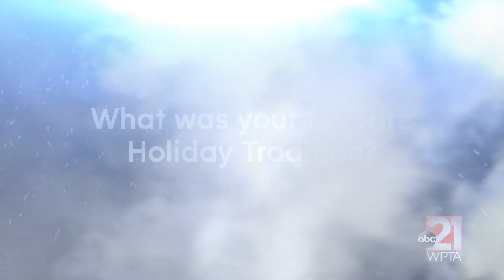ABC21: Kaitlyn Kendall Holiday Greeting 2019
Happy holidays from all of us at ABC21!